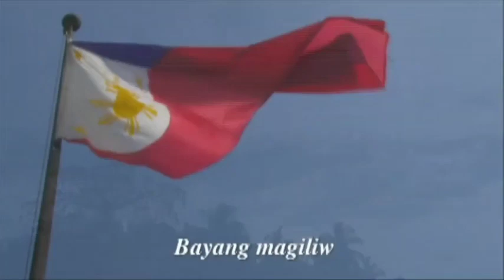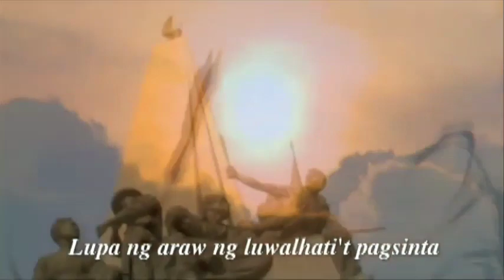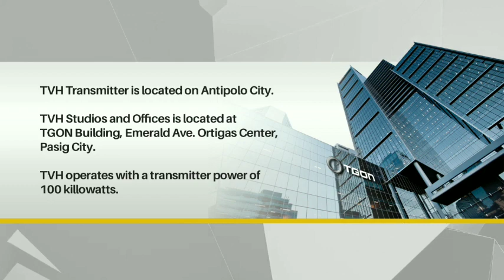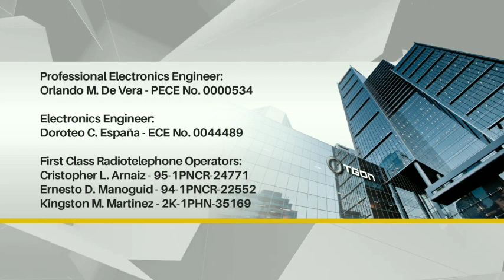TVH - Sign-off/Closedown [10-JUL 2023]